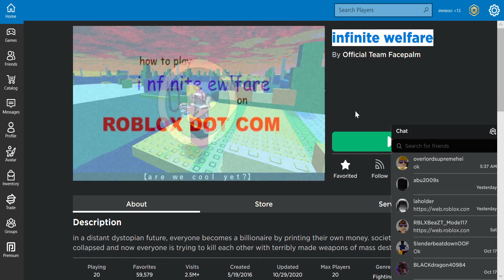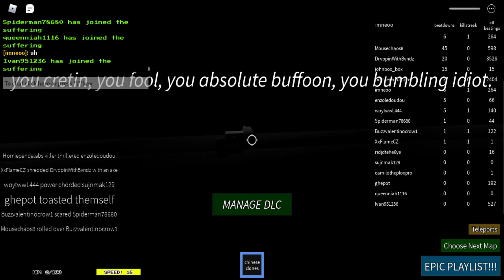playing roblox infinite welfare